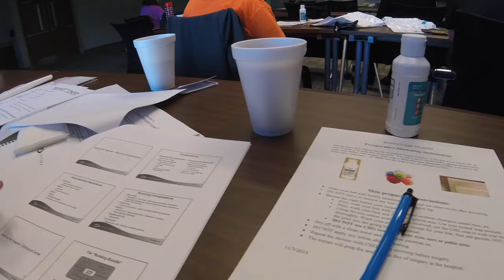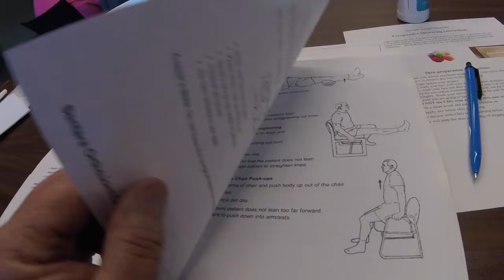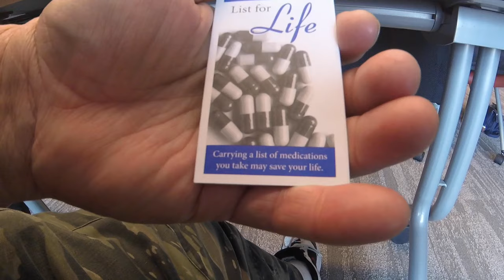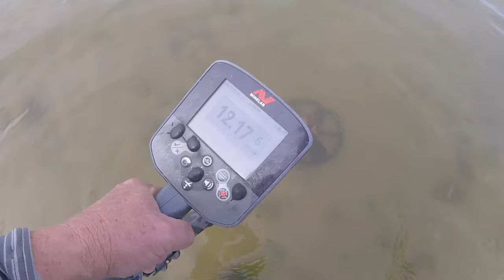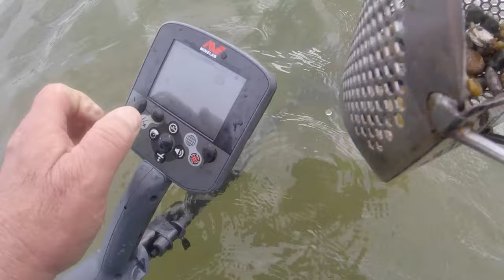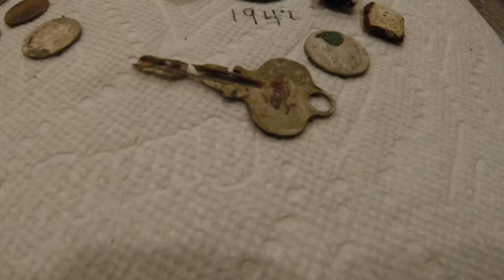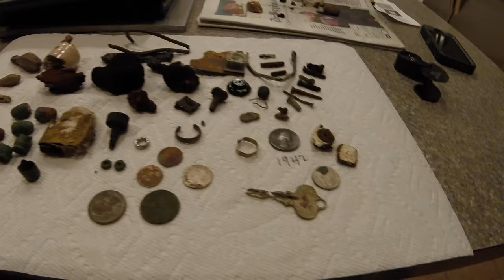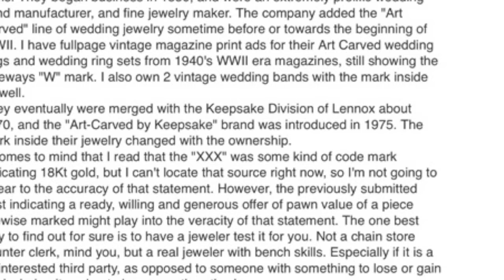GOLD and SILVER TREASURE!!!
Take a look and give me your views on this ticket.
it was a good water hunting day

Please Visit my YouTube Knife Channel.
Please Visit my Knife Wed Page for info.

Camera and such:
KNIFE STUFF
3M Trizact belts from 100 grit to 4,000